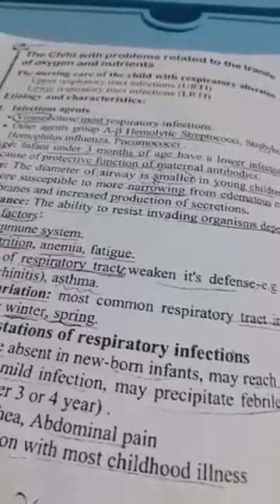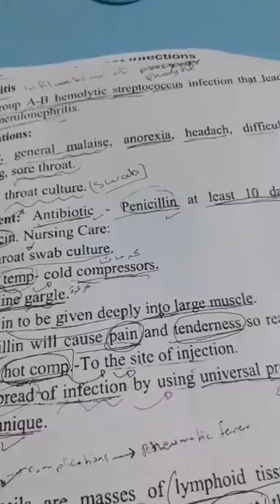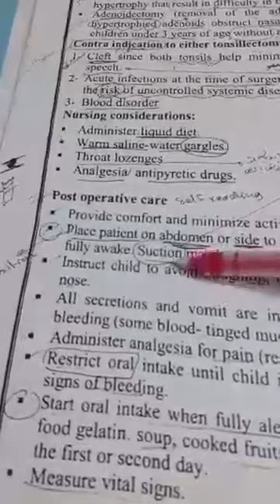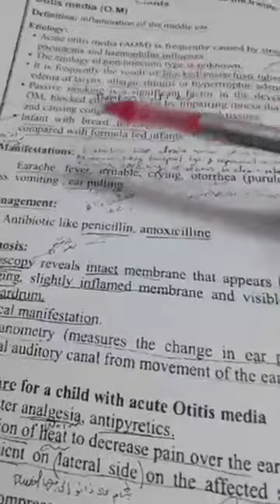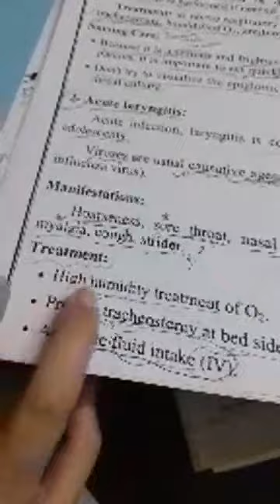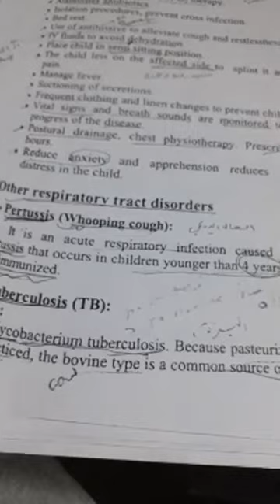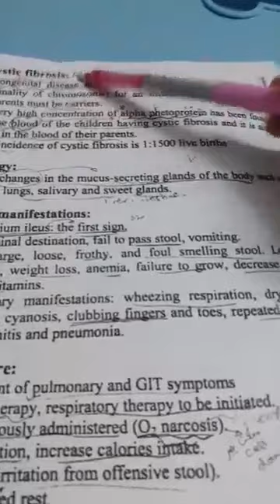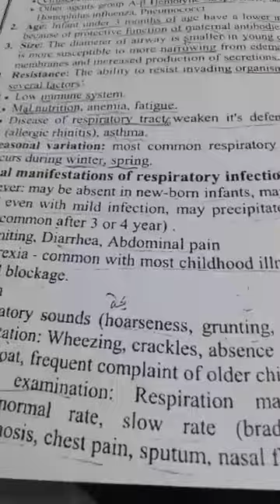شرح مادة تمريض أطفال جزء 4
شرح مواد التخصص لطلبة التمريض المشارك(مواد الشامل )

RN : RAGHAD YOSEF 🩺💉

لا تنسونا من الدعاء لنا بالخير في الدنيا والآخرة 😌🤍